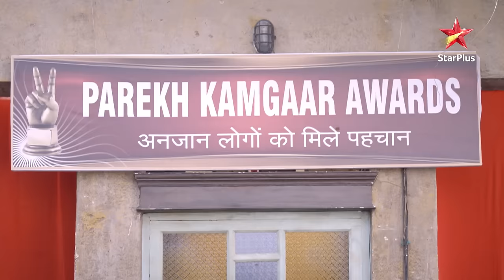Khichdi | Parekh parivaar ki award ceremony!